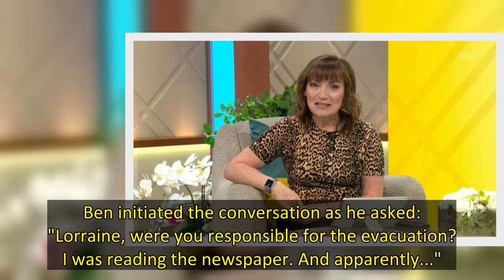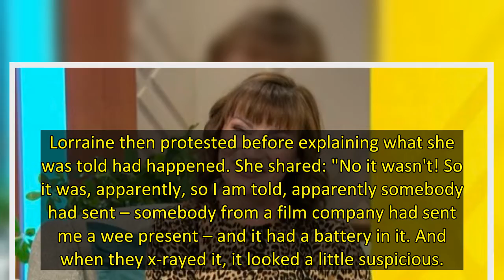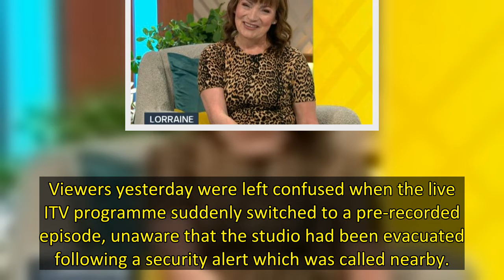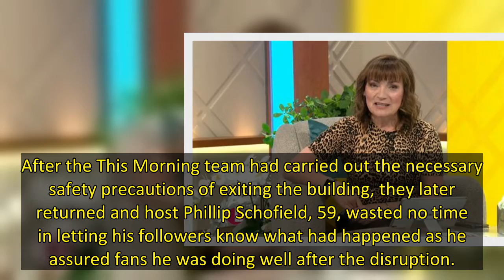ITV's Lorraine Kelly has spoken out on the "security alert" that meant ITV staff had to be evacuated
Lorraine Kelly has broken her silence after a "suspicious package" sent to her meant staff at ITV studios had to be evacuated on 10 March.
Speaking to Good Morning Britain's Kate Garraway, 54, and Ben Shephard, 47, about the incident, the 62 year old explained that the security alert was due to a present sent to her that contained a battery in it.
Ben initiated the conversation as he asked: "Lorraine, were you responsible for the evacuation? I was reading the newspaper. And apparently..."